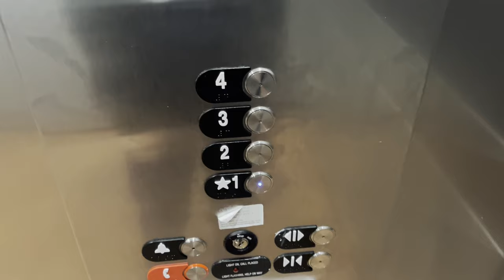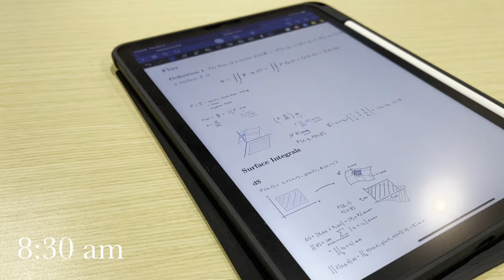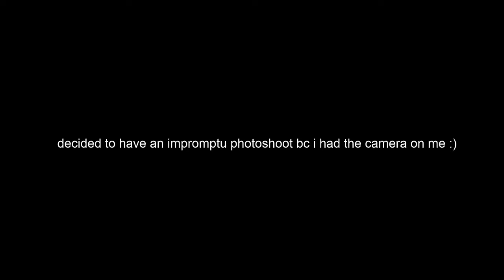day in my life | duke university | spring 2024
hi!! my name is anika and im a freshman at duke university majoring in electrical & computer engineering and computer science. here's a day in my life at college!